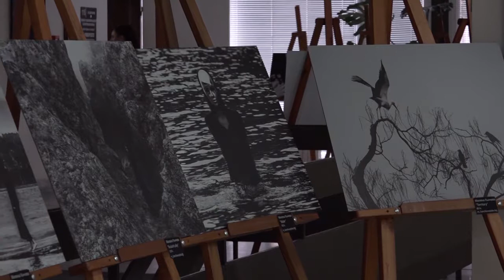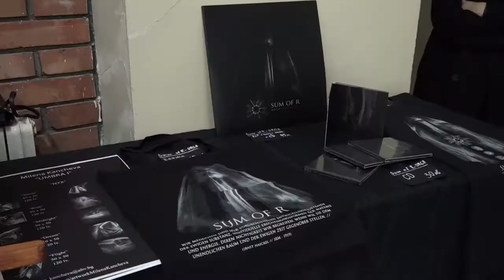Фотоизложба на Милена Кънчева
Самостоятелна студентска фотоизложба "Dark Art in Photography", автор Милена Кънчева, ЮЗУ "Неофит Рилски", УК 1, фоайе.